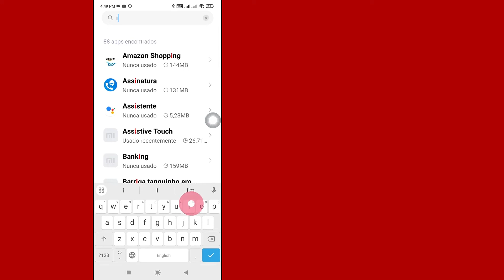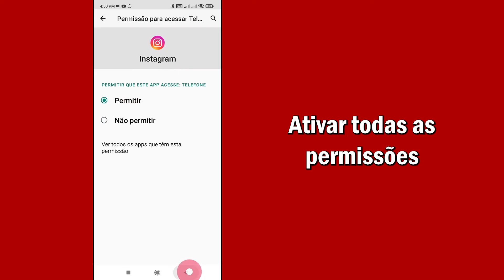Corrigir Problema De Envio De Convite Do Instagram|problema De Envio De Convite De Mensagem Do Insta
Corrigir problema de envio de convite do Instagram | Problema de envio de convite de mensagem do Instagram
Neste vídeo, você aprenderá como corrigir passo a passo o problema "Problema enviado no convite do Instagram". Corrigir o problema de "problema de envio de convite de mensagem do Instagram" é muito fácil e você pode fazer isso facilmente com este tutorial.